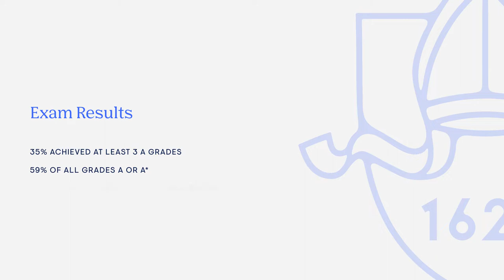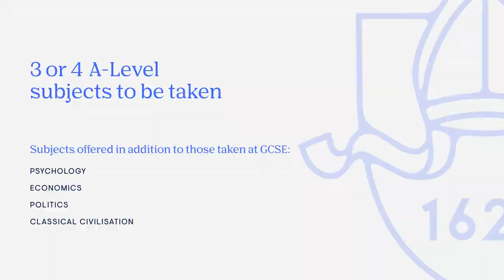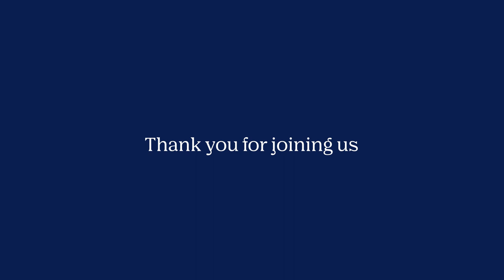Sixth Form Virtual Open Day 2020 - Chigwell School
An introduction to Chigwell School Sixth Form for prospective external students.